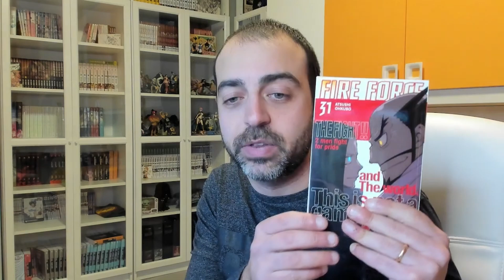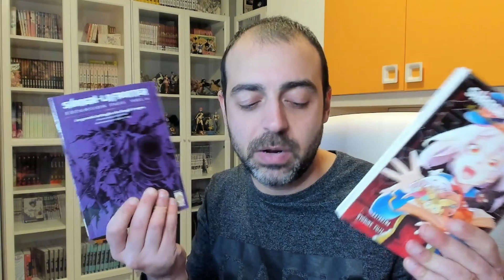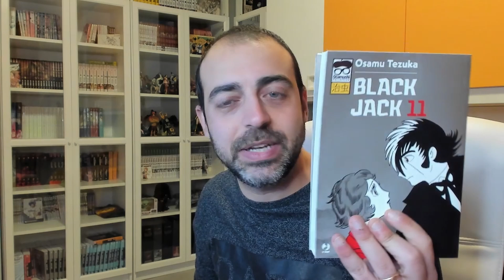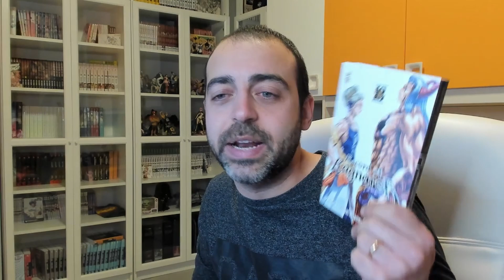Acquisti MANGA Gennaio #3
Acquisti manga settimanali!!!